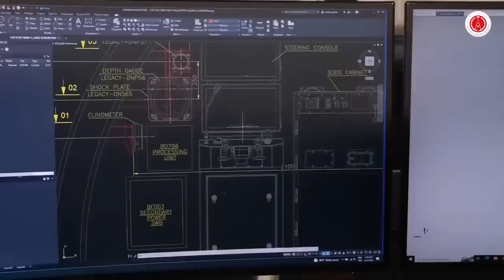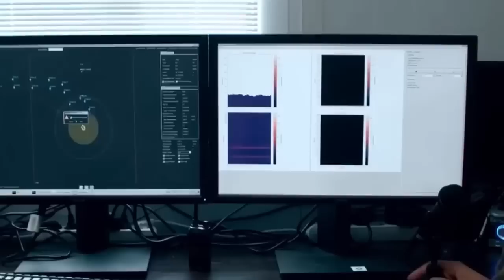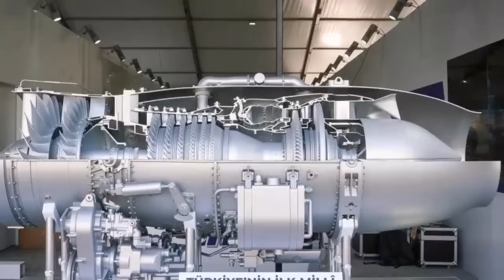2023 Bitmeden Envantere Girecek 75 Müthiş Silah Sistemi ! HEPSİ ENVANTERE GİRİYOR !!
Türkiye'nin 2023'teki 75 Yeni silahı !  HEPSİ ENVANTERE GİRİYOR !! / Turkey's 75 New Weapons in 2023

2023 bitmeden envantere girecek 75 müthiş silah sistemi

2023 yılı türk savunma sanayi için pek çok silah sisteminin teslimatının yapılacağı çok kritik bir yıl olarak ön plana çıkıyor. her sene onlarca farklı yerli sistemi envantere kazandıran savunma sanayi şirketlerimizin 75 adet en büyük projesi 2023 yılında envantere alınacak ve bu yıl bizler için gerçekten heyecan verici geçecek. Bu videomuzda 2023 yılı bitmeden envantere girecek tam 75 farklı dev projeden bahsedeceğiz hazırsanız başlayalım

1) lentatek kargı dolanan mühimmat
2) TCG anadolu
.3 ) Tcg piri reis 214 sınıfı tipi TCG Piri Reis 2019 yılında havuza çekilen Türk denizaltı. 214 sınıfı denizaltılarından Türk Deniz Kuvvetleri'nde ilki olan gemi
4) Tcg İstanbul
5)Koral-2 KORAL 2 yerli imkanlar ile üretilen mobil elektronik harp sistemidir. Amacı düşman radarlarını kör etmek, aldatmak ve şaşırtmaktır.. Sistem 2 ana yapıdan oluşmaktadır
6) ULAQ SİDA ULAQ SİDA, Antalya merkezli Ares Shipyard ve Ankara merkezli Meteksan Savunma tarafından ortaklaşa geliştirilen Türkiye'nin ilk muharip insansız deniz aracıdır.
7)Dearsan salvo sida
8)Marlin sida
9)) MİR insansız deniz aracı
10) gökdoğan füzesi
11) BOZDOĞAN FÜZESİ Bozdoğan TÜBİTAK-SAGE tarafından Türk Hava Kuvvetleri'nin kısa menzilli görüş içi hava - hava füzesi Gökdoğan,
12) kara ATMACA FÜZESİ Türk savunma sanayinin ürettiği belki en gaddar füze olan atmaca seri üretime giriyor.
13)Barbaros kıyı savunma sistemi
14) ROKETSAN AKYA TORPİDO Türkiye’nin ağır sınıftaki ilk torpido mühimmatının geliştirilmesini içeren AKYA Ağır Sınıf Torpido Projesi, Roketsan ana yükleniciliğinde başarıyla devam ediyor
15)orka torpido
16) AKINC-B TİHA Bayraktar Akıncı artık seri üretime başladı. Akıncı tiha'nın seri üretimi uzun zamandır bekleniyordu.
 17) AKINC-c TİHA Bayraktar
18)Bayraktar diha
19)  BAYRAKTAR TB-3 Bayraktar TB3, Baykar Savunma tarafından üretilen katlanır kanatlı ve kısa mesafede iniş-kalkış özelliğine sahip bir Silahlı İnsansız Hava Aracı (SİHA)'dır.
20) T625 GÖKBEY Özgün Helikopter Programı, 15 Haziran 2010 tarihinde toplanan Savunma Sanayii İcra Komitesi (SSİK) kararı ile başlatılmıştır
21) ALPAGU BLOK 2 Türk MUHAREBElı Kuvvetleri tarafından muharebe sahasında etkin şekilde kullanılmaya başlanan”vurucu drone”lar çeşitleniyor. Döner kanat vurucu drone Kargu teslimatlarını sürdüren STM, sabit kanatlı vurucu drone Alpagu blok 2’ye yönelik çalışmalarda sona geldi.
[ 22) milli uzay roketi
23) Alka new ALKA Yönlendirilmiş Enerji Silah Sistemi [YESS]; asimetrik tehditlere karşı elektromanyetik ve lazer teknolojisini kullanan Çok Yakın Hibrit Hava Savunma Sistemidir
24)Şimşek dolanan mühimmat
25) FNSS ZAHA ZAHA, Deniz Kuvvetleri Komutanlığı’nın harekât konsepti ve görev ihtiyaçları göz önüne alınarak FNSS tarafından tasarlandı. Suda direnci azaltmaya yönelik gövde tasarımını haiz ZAHA su jetlerinden aldığı güçle, denizde 7 knot, karada ise 70 km/s azami sürate sahiptir. Yüzde 60 eğim tırmanabilen,
26) ASELSAN İNSANSIZ MİNİ TANK ASELSAN ve Katmerciler'in bir süredir üzerinde çalıştığı ve "mini tank" benzetmesi yapılan MUHAREBElı insansız kara aracı, son kullanıcı görüş ve önerileri doğrultusunda geliştirildi.
27) ) ROKETSAN YALMAN FÜZE ATICIfüzelerini entegre eden ROKETSAN yeni bir çalışmaya imza attı
28) ROKETSAN KARAOK FÜZESİ tarafından orta menzilli tanksavar
29) çakır füzesi
30)kuzgun füzesi
31)trg-230-iha
32) som-j
33)siper füzesi
34)trlg-230
35)tayfun füzesi
36)mke deniz topu
37)midlas
38)tolun minyatür bomba
39)gökdeniz hava savunma sistemi
40) Ktj-3200 Kale KTJ-3200tasarlanmıştır.
41)Ktj 1750
42)Ktj 3700
43)Tj 300
44)Ts 1400
45)Tf 6000
46)Batu tank motoru
47)Azra motoru
48)Delta v uzay motoru
49)Tübitak milli ramjet motoru
50) tei tf-10000
51) baykar yapay zeka
52) Deltav uzay roketi Milli Uzay Programı kapsamında, "Ay'a Sert İniş" görevinde kullanılması için hazırlanan, Hibrit yakıtlı roket motoru
53) aselsan çakıl işlemci
54)Altay tankı
55)otokar arma 2
56)otokar ısv zırhlı iç güvenlik aracı
57) bayraktar tb-2 s
58)havelsan barkan
59) milli sürü iha teknolojisi
60) hava soj projesi
61)hürkuş-c
62) ASELSAN AKKOR AKTİF SAVUNMA SİSTEMİ
63) ROKETSAN TANK ZIRHI
64) ASELSAN RADAR SOĞURUCU BOYA VE MALZEMELER
65)STM ALPAGUT DOLANAN MÜHİMMAT
66)STM BOYGA HAVAN TAŞINA İHA
67)STM TOGAN OTONOM DÖNER KANAT İHA
68) AZAB 500 KM MENZİLLİ KAMİKAZE İHA
69) çoklu taşıma salanı
70) UÇBEY VTOL İHA
71) ASELSAN MURAD AESA RADAR
72)ASELSAN KORHAN SİLAH SİSTEMİ
73)ASELSAN KAMYONA MONTELİ OBÜS
74) BORAN HAVADAN TAŞINABİLİR ÇEKİLİ OBÜS
75)TOGG